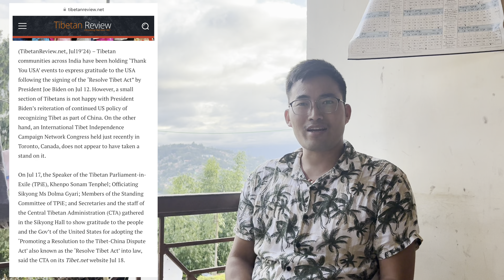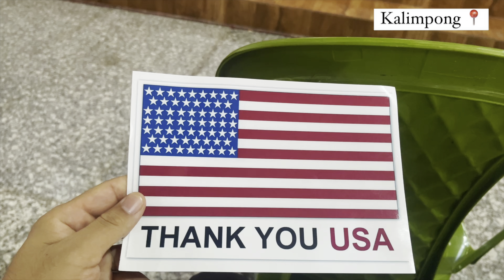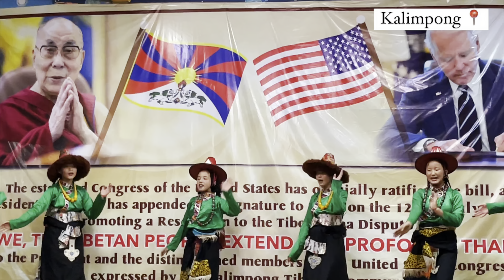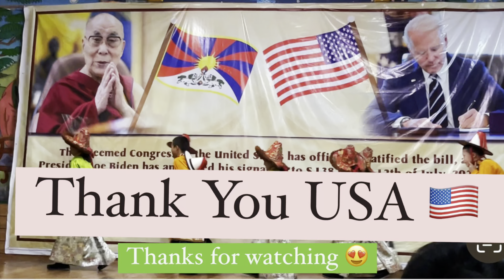Thank You USA 🇺🇸 'Resolve Tibet Act’ by President JOE BIDEN / Celebrations in KALIMPONG 📍2024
Thank You USA 🇺🇸

‘ Resolve Tibet Act’ by President JOE BIDEN

Celebrations in KALIMPONG 📍